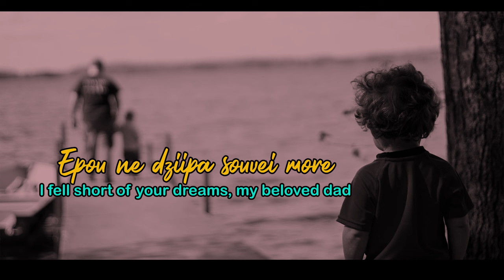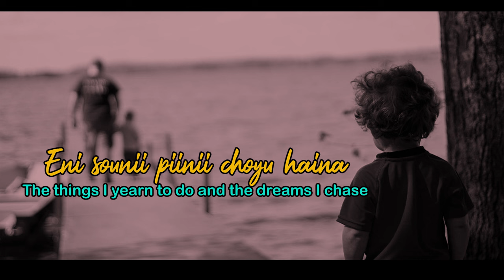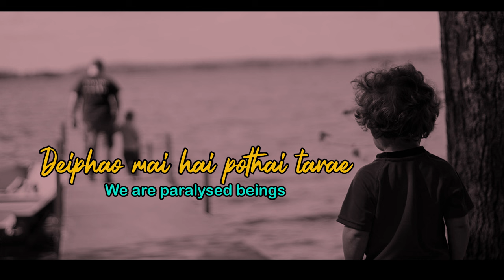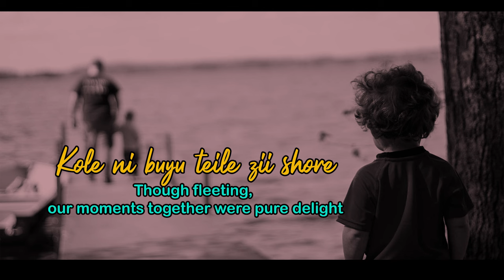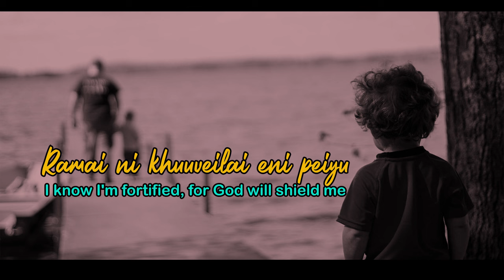EPOU-YE DONI | HELEN KHOLE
Arranged by: Sanii Mark
Lyrics & Composer: Linus Ngaole
Music & Recording: The Artist Hive
English Subtitle: Liiveiru Jasmine
Processed at : Highland Media, Senapati